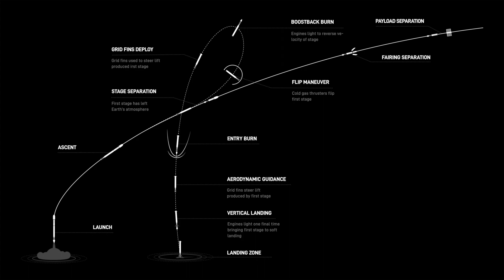Sentinel 6 Michael Freilich Mission Launch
A Falcon 9 rocket launched the Sentinel-6 Michael Freilich oceanography satellite in cooperation with NASA, the National Oceanic and Atmospheric Administration, the European Space Agency, and various other partners. Launch occurred from Space Launch Complex 4 East (SLC-4E) at Vandenberg Air Force Base, California, at 09:17 Pacific Standard Time — or 17:17 UTC — on Saturday, 21 November.